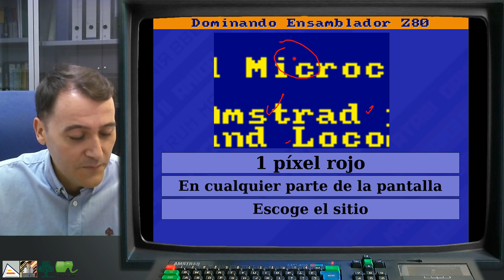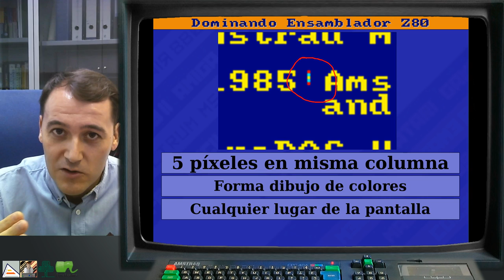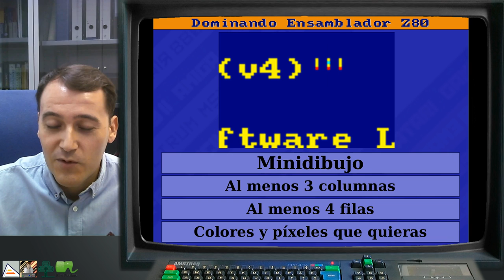[DEZ80 1.P10] RETO: Pinta por la Pantalla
Presentación del Reto de pintar píxeles por distintas filas y columnas de la pantalla, llegando a realizar un pequeño dibujito.